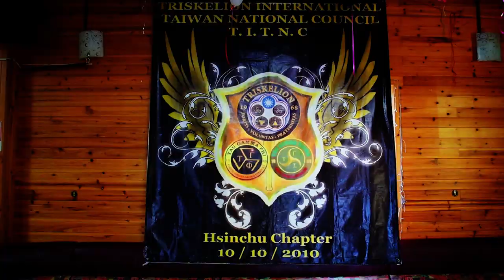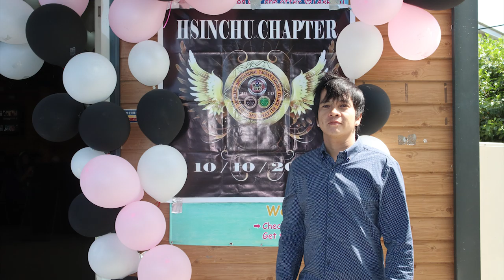THANKS po sa pag INVITE ang saya saya TRISKELION 9th ANNIVERSARY HSINCHU Chapter (TAIWAN)